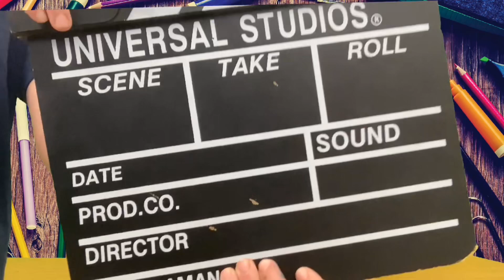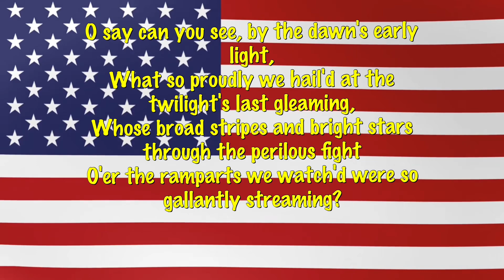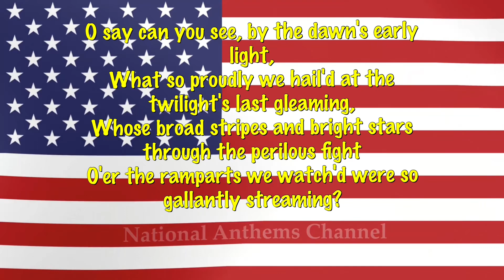October 21, 2024 Ep 39